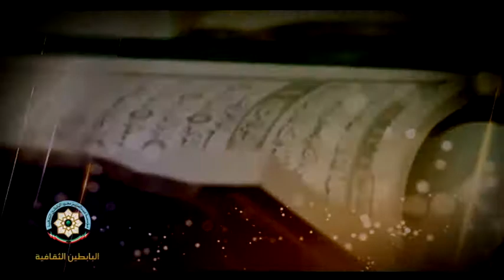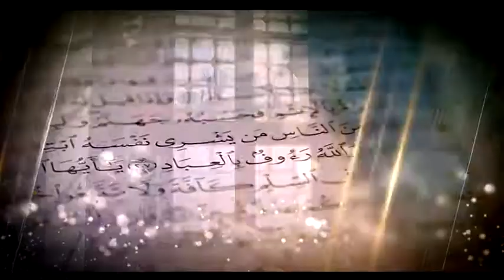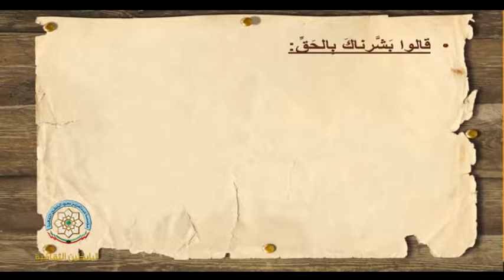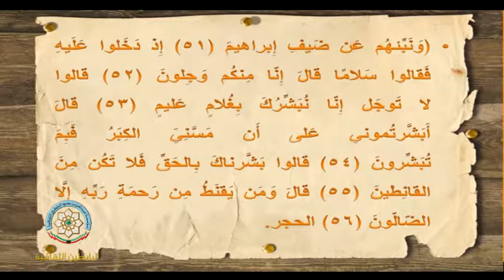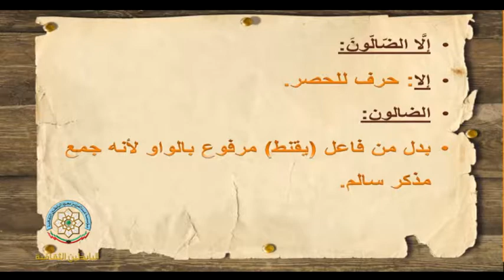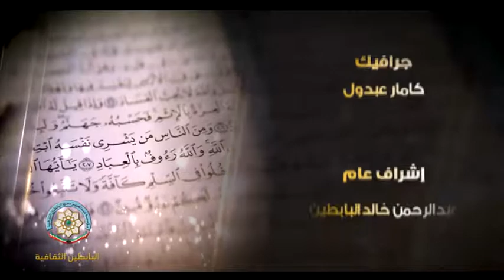الحلقة السابعة و الثلاثون إعراب سورة الحجر الآية 54